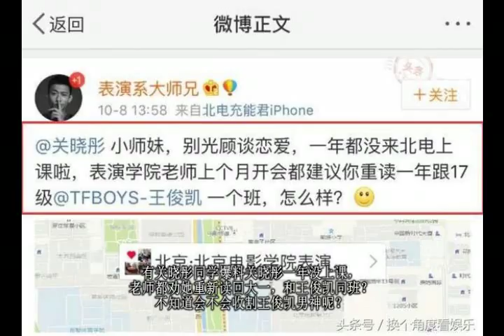关晓彤同学爆料一年没上学！恋情曝光后第二天就去上学？